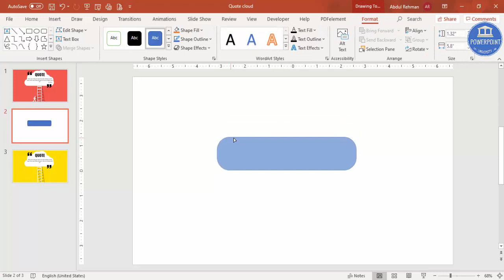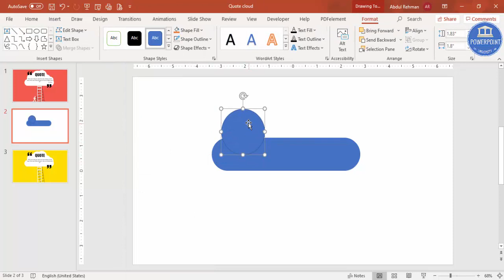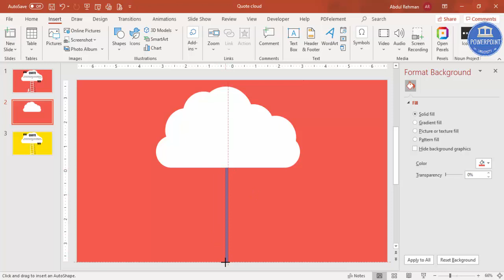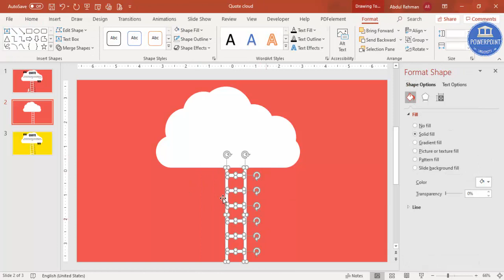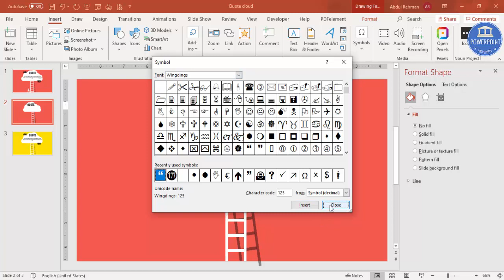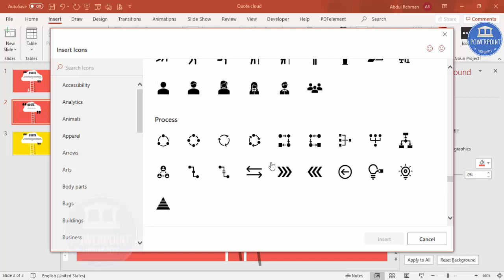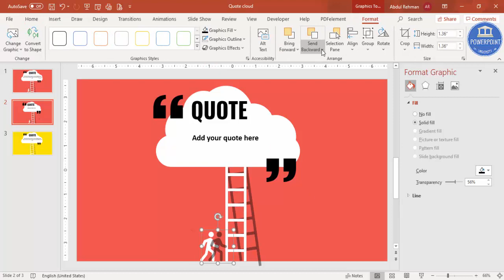Modern Quotes communication template for PowerPoint | Quotation Poster | Free Template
I have started my own merchandize, please click the below link to buy it